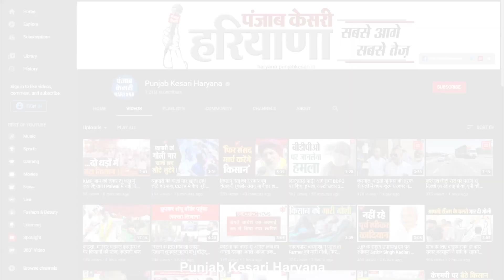ऑनर किलिंग से प्रेम कहानी का अंत, बेटी को भगाने आए युवक को पीटा और बेटी का किया कत्ल